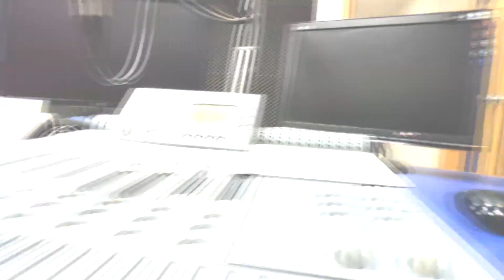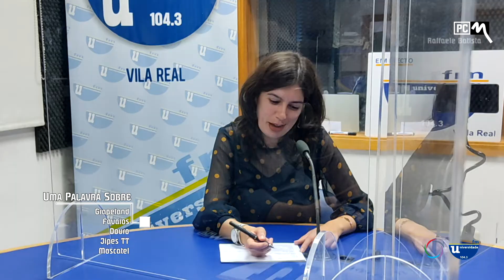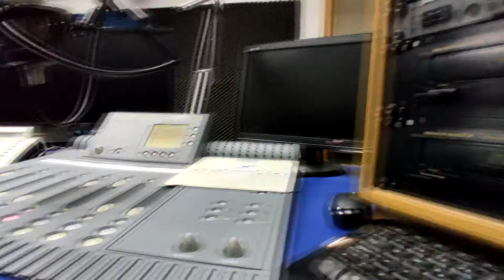S05E30 - Raffaele Batista (Grapeland)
Raffaele Batista é um dos fundadores da Grapeland - Adventure and Tourism, uma das empresas pioneiras na forma de mostrar o Douro a quem nos visita. Além da sua atividade profissional é ainda Presidente da Junta da Freguesia de Favaios. A história desta semana é a de um empreendedor apaixonado pela sua terra, a capital do Moscatel.